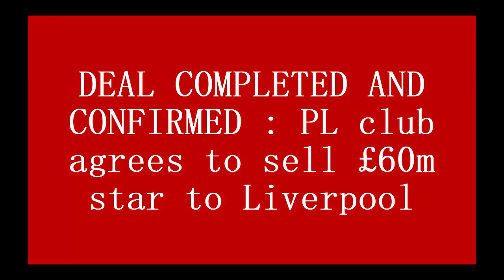DEAL COMPLETED AND CONFIRMED : PL club agrees to sell £60m star to Liverpool